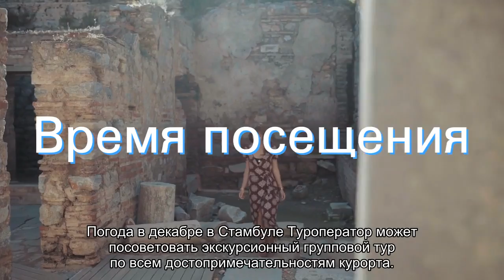О посещении Девичьей башни и других экскурсиях по Стамбулу: маршруты, цены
Девичья башня и другие экскурсии в Стамбуле. Карта посещения музеев и достопримечательностей в Стамбуле. Как поселить музеи самостоятельно. График работы и цены за вход.